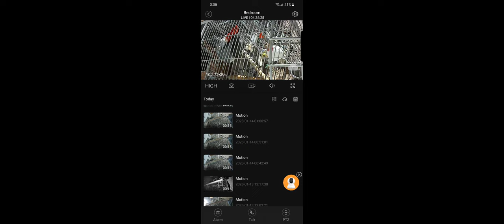African Grey parrot pair